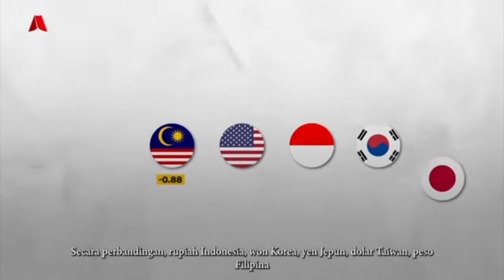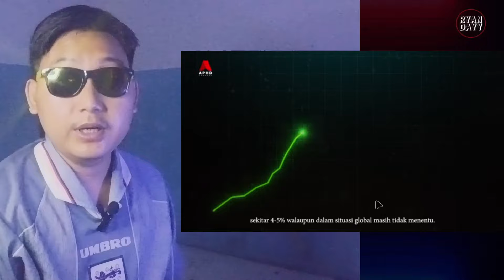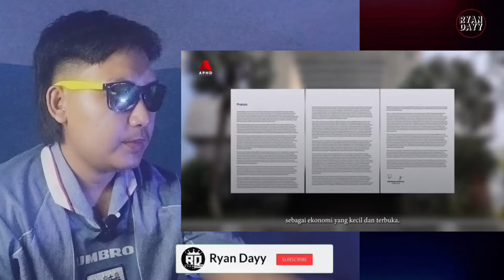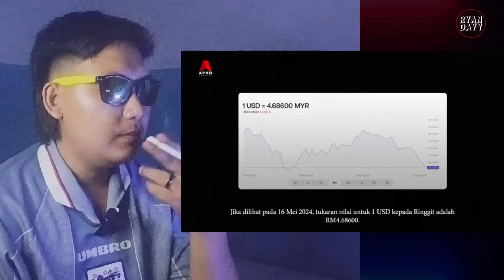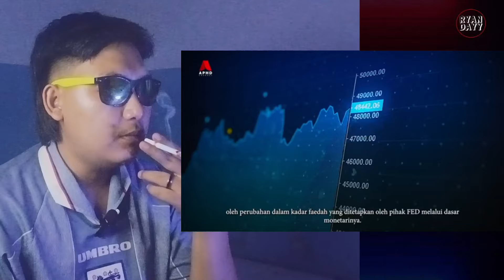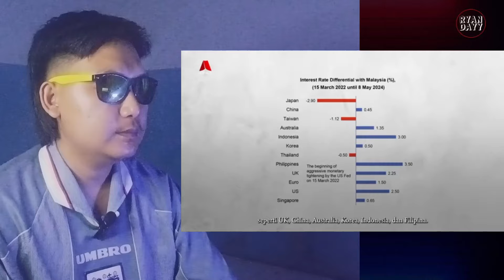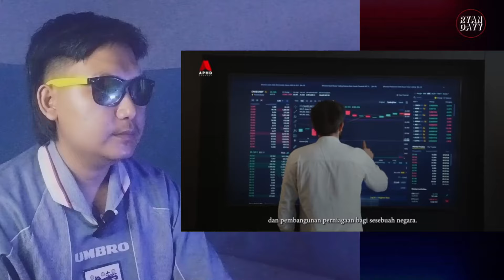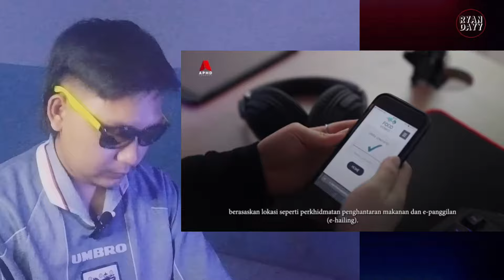Ekonomi Asia anjlok cuma Malaysia yang mampu bertahan dalam situasi sulit ini...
Ekonomi Asia anjok cuma Malaysia yang mampu bertahan dalam situasi sulit ini...